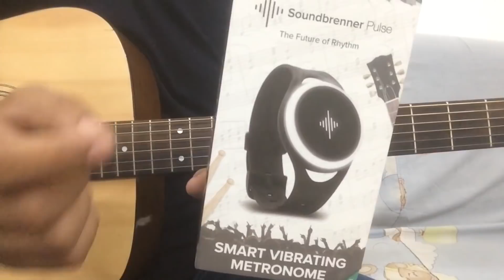Give Me Some Sunshine Guitar Tabs Lesson for Beginners | 3 Idiots | Amir Khan | Soundbrenner Pulse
Presenting Easy Guitar Tabs/Lead Lesson for Give me some sunshine full song (with instrumental Cover) from the movie 3 idiots With Backing Track (Chord,Strumming,Leads and Drums)
Backing track is made with the help of Soundbrenner pulse Metronome.
I have arranged Give me some sunshine song in very easy and effective manner specially for beginner guitar player.Whole Song is played on single string exept few lines.

Chords(Only 3 Basic Chords)
C,F,G

iNSTRUMENT AND GEAR USED
SOUDBRENNER PULSE

WRITTEN NOTES,TABS,CHORDS & BACKING TRACKS.

ABOUT
in my youtube channel FUXiNO aka (FuZaiL Xiddiqui) you will find easy and step by step explained guitar instrumental cover & learning videos in Hindi with written Notes on my Blog.
मेरे यूटूब चैनल फूजिनो (फूजेल सिड्डीकी) में आपको हिंदी में गिटार सीखने के लिए बिलकुल ही आसान और स्टेप बाई स्टेप तरीक़े से फूक्षिणो द्वारा समझाई हुई विडीओ मिलेगी लिखित नोट्स के साथ(नोट्स मेरे ब्लॉग पर)|